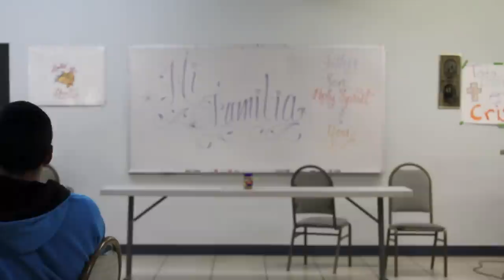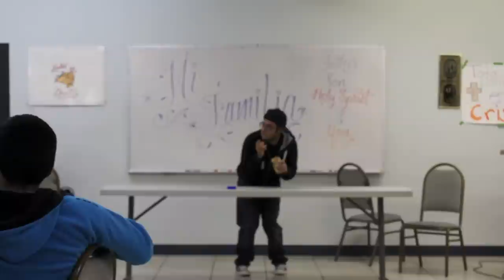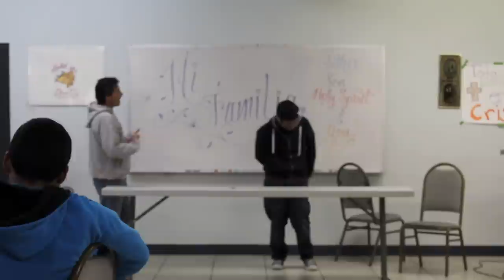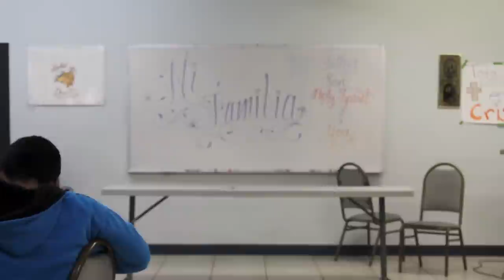The Peanut Butter Skit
***SORRY THE LENS IS OUT OF FOCUS** a redo to come.
if i find the original performance i will post it up.
this video features Jovan Vega, Manuel Diaz. 2012

written by: Jovan Vega and Matthew Sierra.
This skit was originally performed by the two writers during a confirmation retreat around 2004.